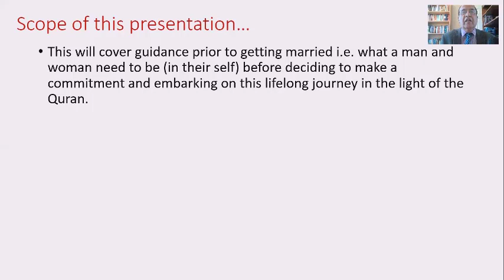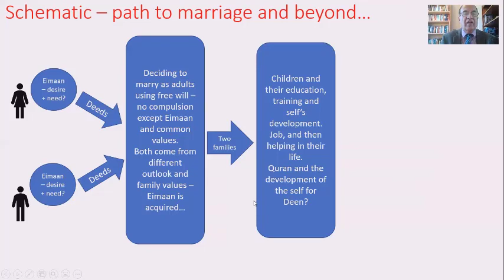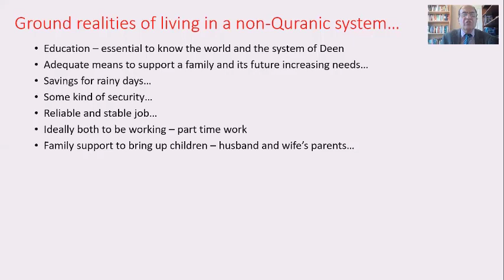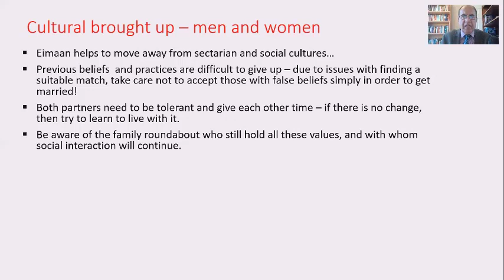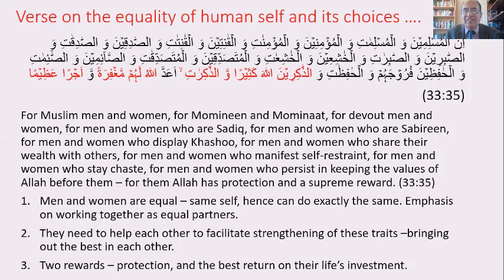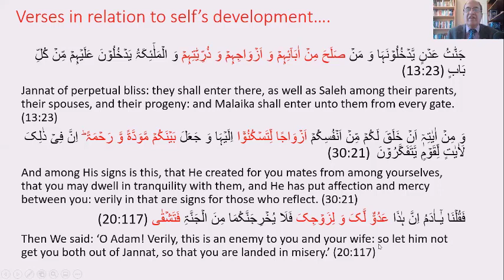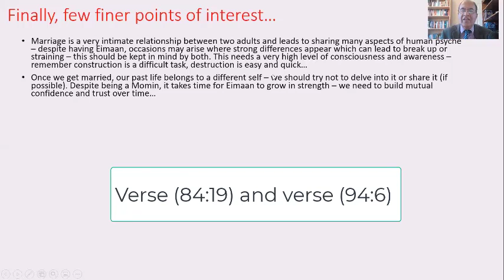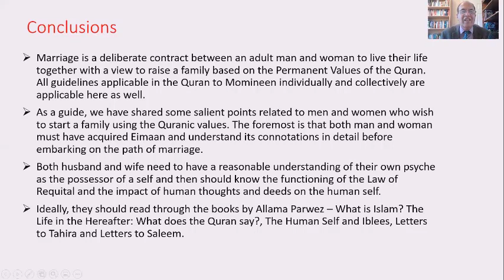Urdu Version - Marriage (Shaadi): The Quranic Perspective by Dr. Ejaz Rasool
This is the Urdu version of the English presentation on the same topic. This presentation covers some points in more detail i.e. explained by giving some examples from our daily life.
Marriage is an important decision which an adult man and an adult woman make in their life and the Quran has given it proper significance. In this presentation some of the relevant verses are also explained briefly.
A number of aspects are covered which can help to make a choice and aspects of the human self are also covered which can help to develop one's self.
Children form an important part of a marriage. Some guidance is provided on their education and training.